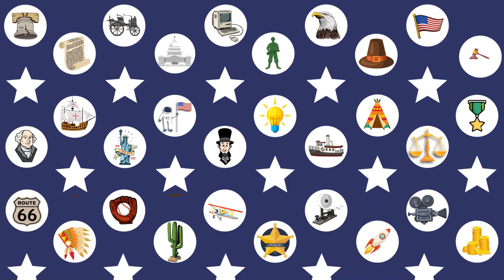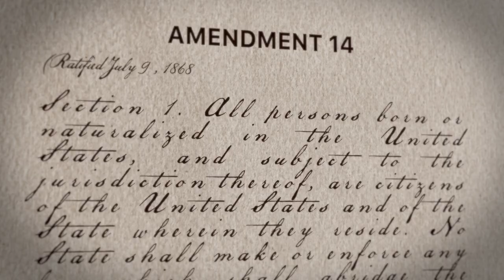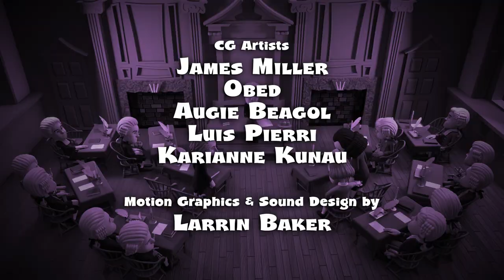Star Spangled Adventures Ep.14: The End of Slavery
💥The Constitution’s 13th, 14th, and 15th Amendments required ratification in Congress to finally bring an end to slavery in America and give former slaves the right to vote. As it is debated in Congress, a few key Congressmen must decide to side with their party or do what’s right. Learn about it in the latest episode of Star Spangled Adventures!

👨‍👩‍👧‍👦 ATTENTION FAMILIES AND EDUCATORS! Did you enjoy this video? Sign up your little ones for the Little Patriots Program FREE of CHARGE to learn about America’s founding principles and values.